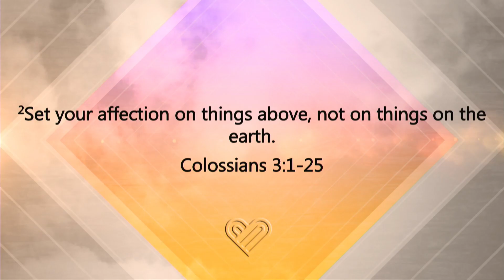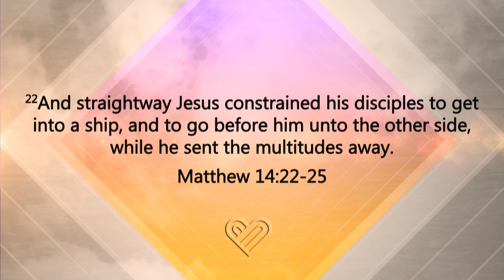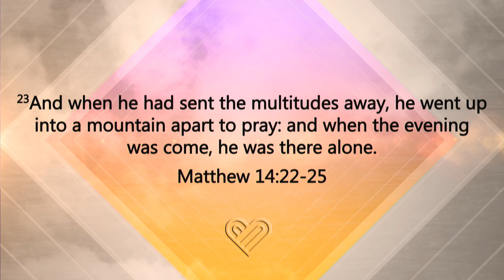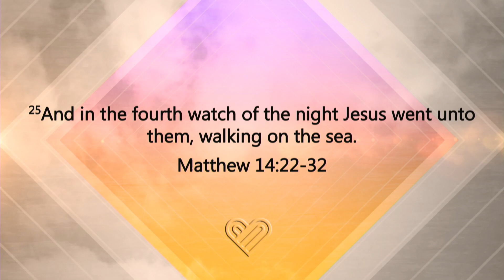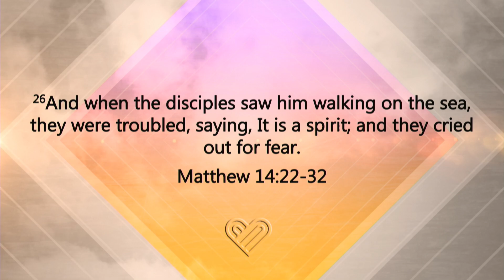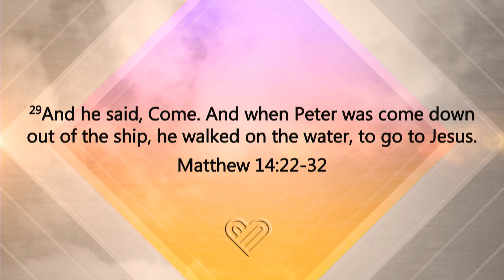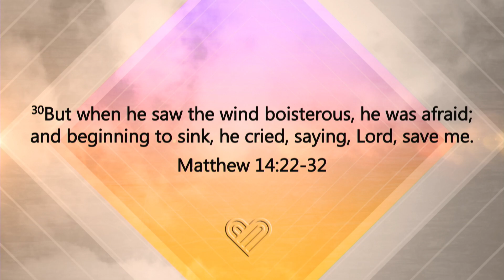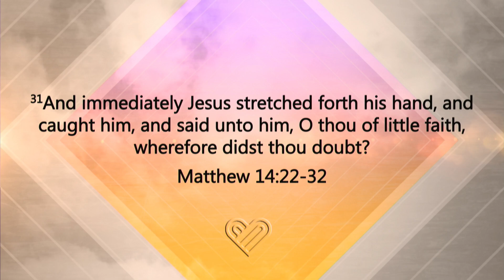Looking Unto Jesus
Keep your mind on Jesus Christ not on this world.